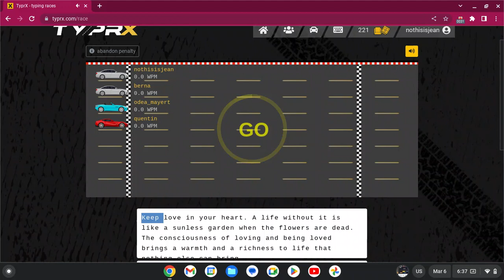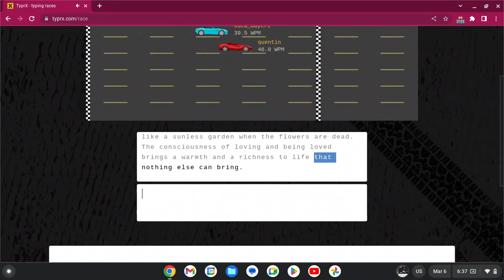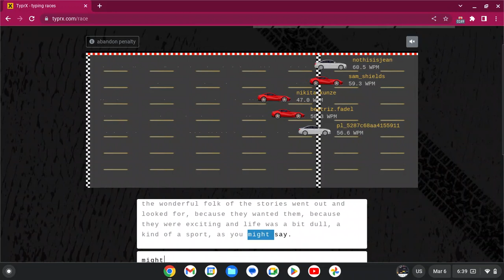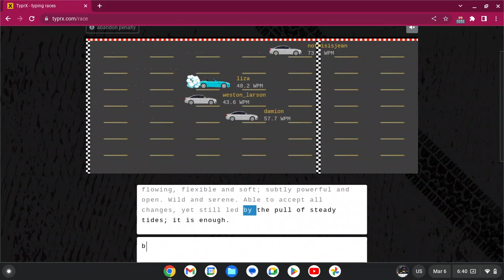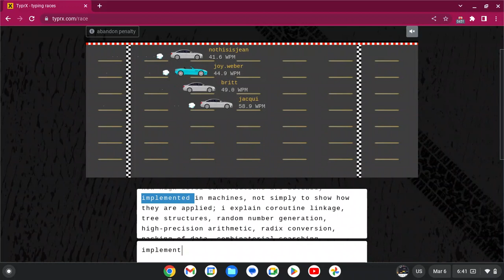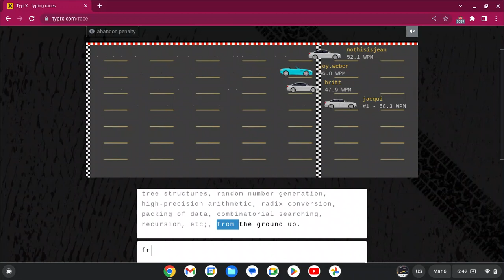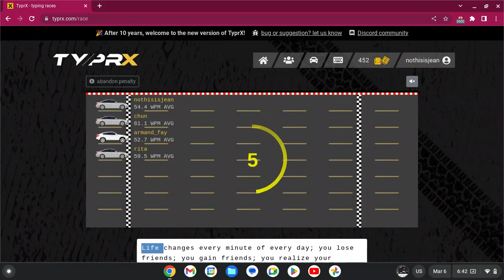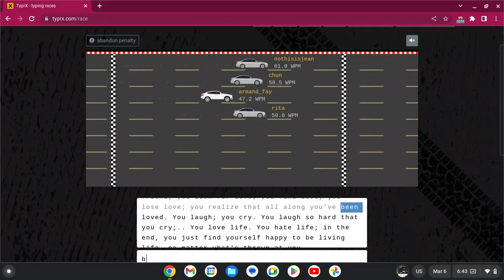TyprXing?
In this video we play, TyprX.